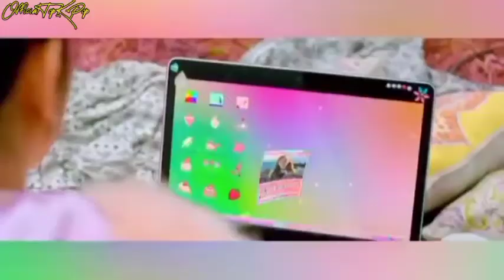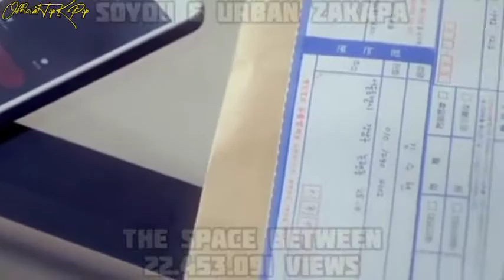[PART 3] Top 100 Most Viewed Music Videos by Starship | MV Starship Paling Banyak Ditonton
Welcome to OfficialTopK-Pop !
Here Top 100 Most Viewed Music Videos by Starship Entertainment (50~26)